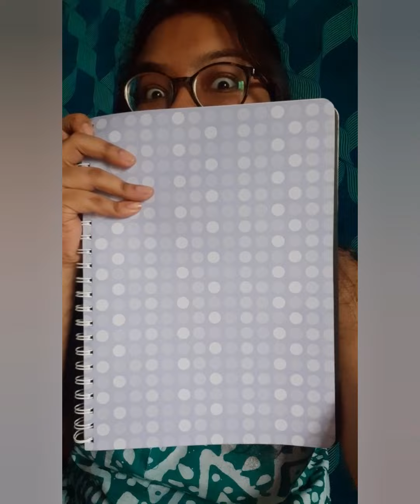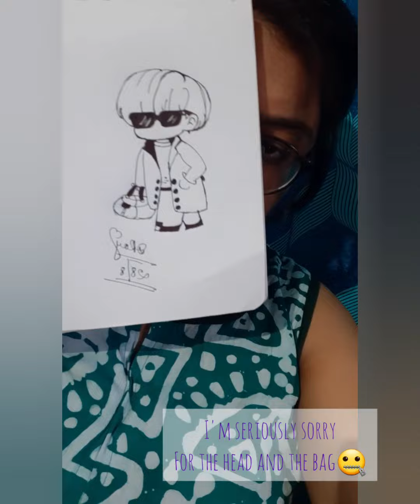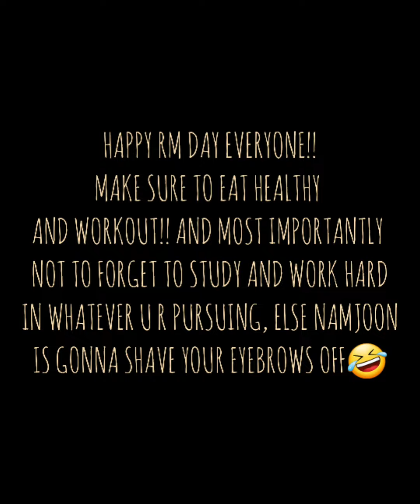HAPPY BIRTHDAY MR. KIM NAMJOON || DRAWING || DEBOLINA ROY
Wait for the wishes at the end..♡
Plz don't hate or judge the video, this was out of complete love, respect, adoration and admiration!!